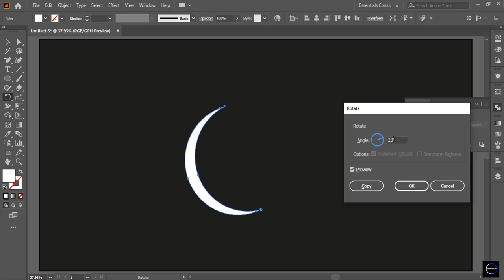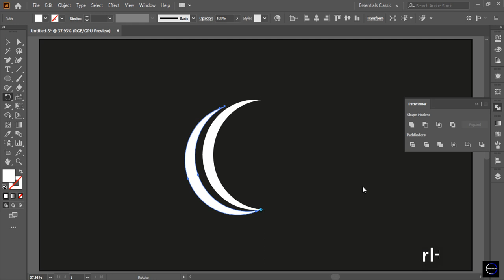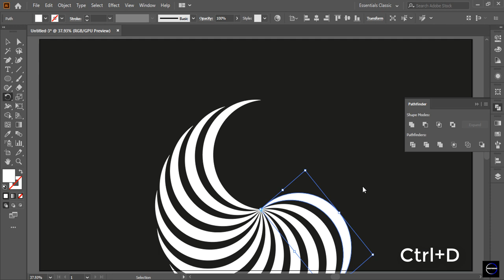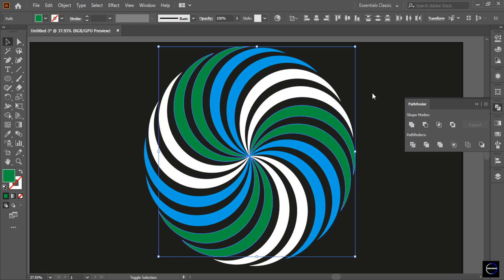Logo design of speed art. Adobe Illustrator. Transparence Solution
From this video we will learn How to draw speed art logo in adobe illustrator.

graphic design, logo design, flyer design,
Logo design.
adobe illustrator.
logo design, flyer design, graphic design, adobe illustrator, adobe photoshop, graphic design, logo design, flyer design, graphic design tutorial,
Google chrome logo design in illustrator. How to design google chrome logo. Transparence Solution. best design.

Song Sailing
Artist Telecasted
Album Sailing